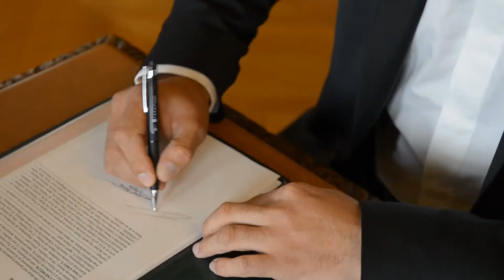Alex Garcia Fotografia